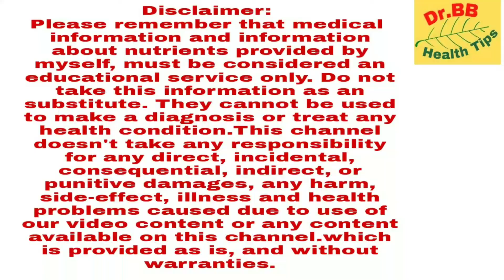Is Psoriasis Contagious / psoriasis contagious/ Psoriasis /drbbhealthtips